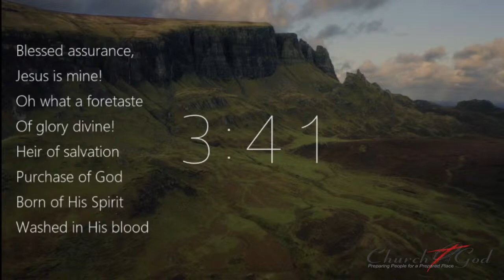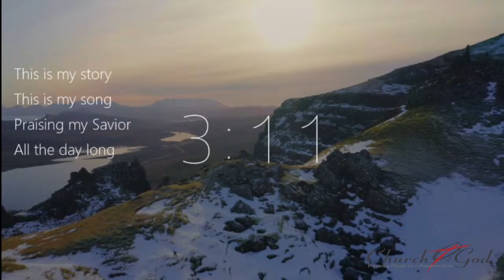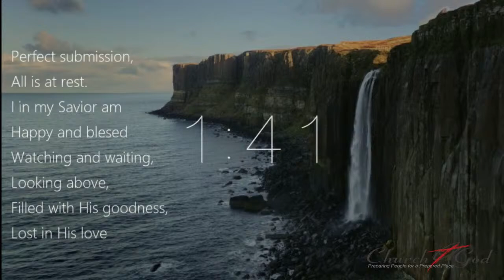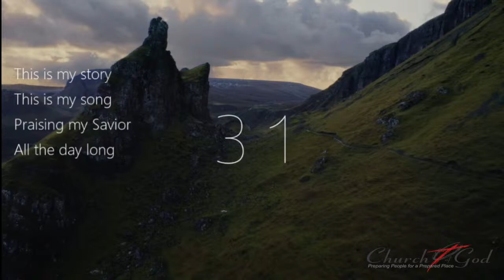Pastor Derek Sr. - "Return to the Lord" | Joel 2:12-15